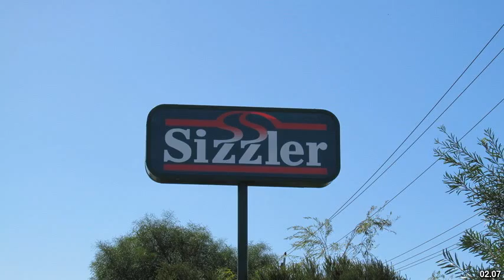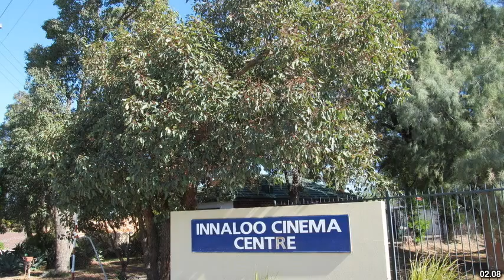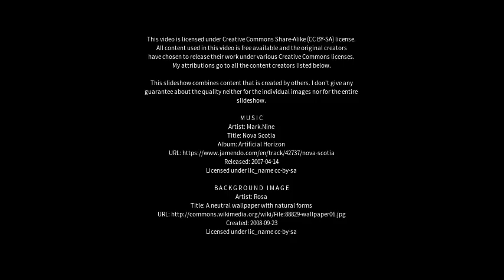Best places to visit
Best places to visit - Innaloo (Australia) Best places to visit - Slideshows from all over the world - City trips, nature pictures, etc.